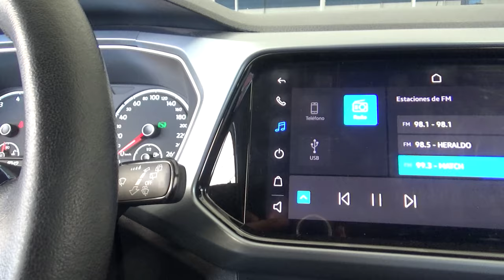Volkswagen / T-Cross / 2021 - 17936